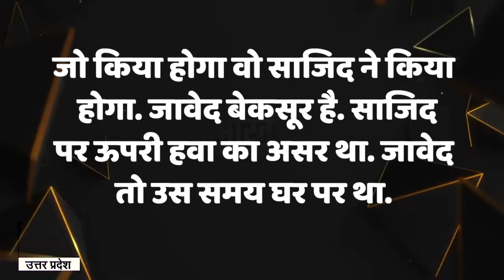Badaun Case: जावेद और साजिद के अलावा बदायूं केस में कौन है तीसरा आरोपी, जिससे अनजान हैं सब!